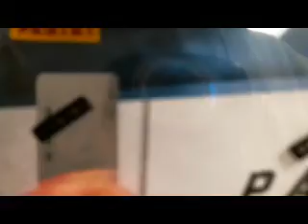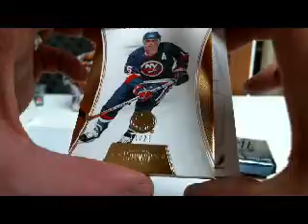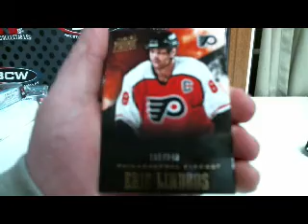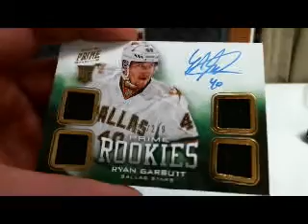hockeyboy's 2012/13 Panini Prime Hockey Box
Thanks again hockeyboy!